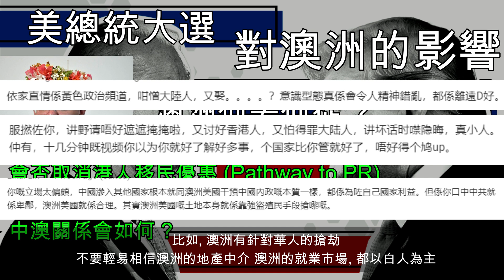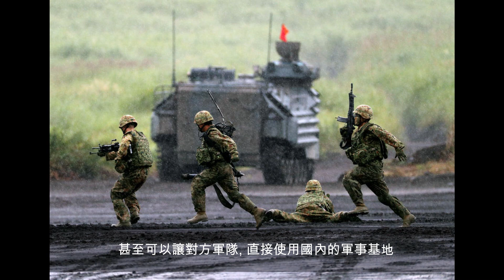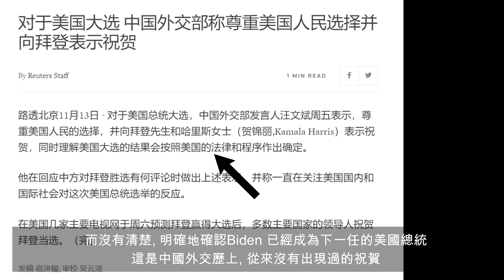110 澳日加強軍事合作 為何引起北京不滿? 港人移民計劃會受影響嗎? 中澳關係會如何? (中文字幕) [土澳TV]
澳洲跟日本有意簽署的這份到底是什麼協議 ?
為什麼會引起北京的強烈不滿 ?
不是說Biden 將會做總統嗎 ?
澳洲方面, 都底在想什麼 ?
澳洲是否準備好跟中國決裂 ?